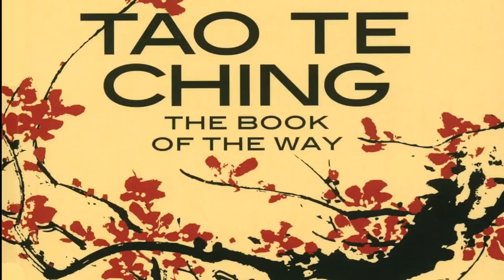Tao Te Ching The Book Of The Way Lao Tzu Introduction